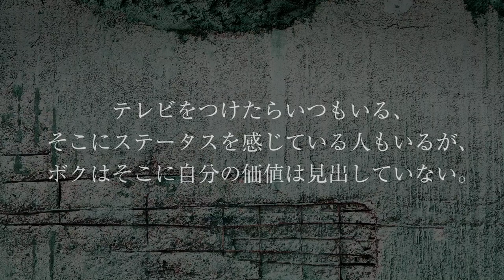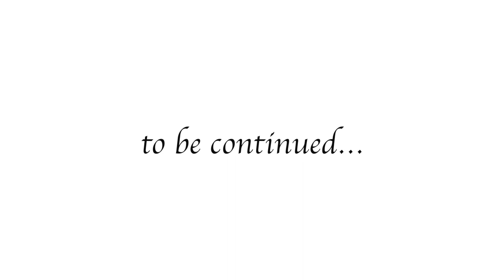GACKTの勝ち方 特装版 朗読CD 試聴動画 vol. 040「GACKTがテレビにあまり出ない理由とは？！」